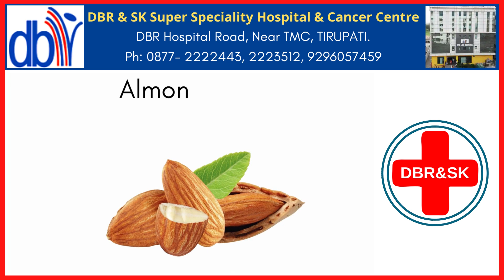Healthy Benefits Of Almonds: Facts | DBR & SK Super Specialty Hospital, Tirupati